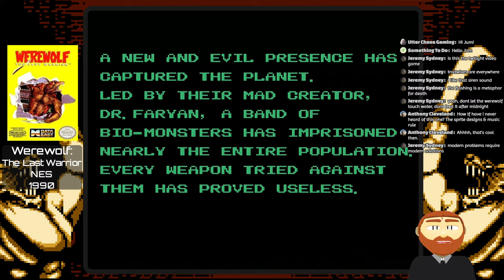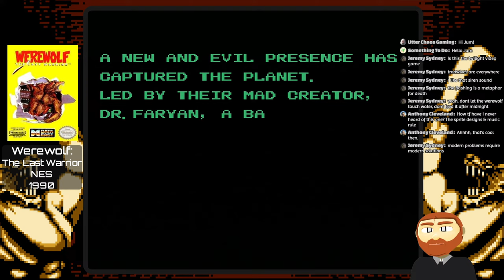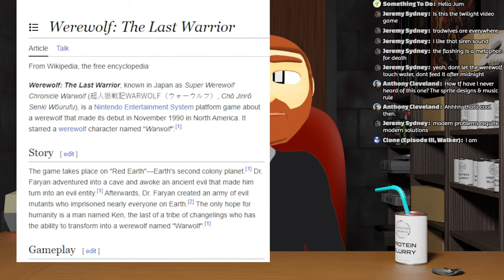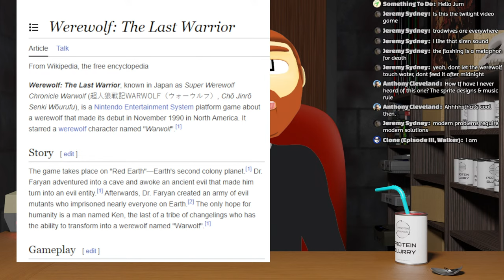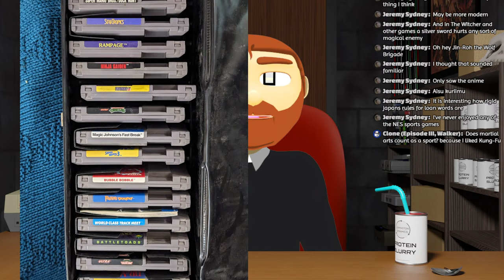[Werewolf: The Last Warrior (1990)] Are You A Bad Enough Werewolf To Save America?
Backflippin' straight into the void

Hey! Jum Jumington here, former CEO of Jumington Dynamics. Come hang out while I dig through my bucket list of games while waiting on the results of several lawsuits connected to my failed tech business. I'm sure it'll all work out and they'll find all those missing employees safe and sound. Probably!